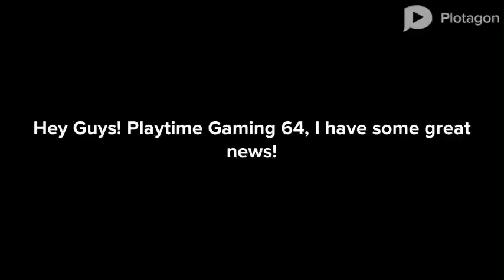Great news to Sausage Party Haters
Yay! No more stupid sausage party!